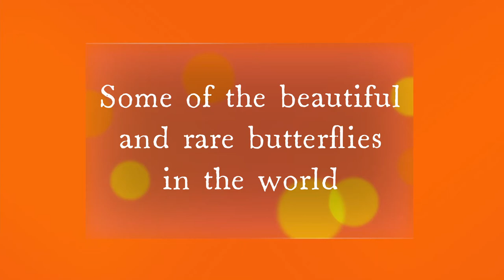Some of the beautiful and rare species of butterflies found in different part of the world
Butterflies are insects in the macrolepidopteran clade Rhopalocera from the order Lepidoptera, which also includes moths. Butterfly wings are transparent. There are almost 20,000 butterfly species.